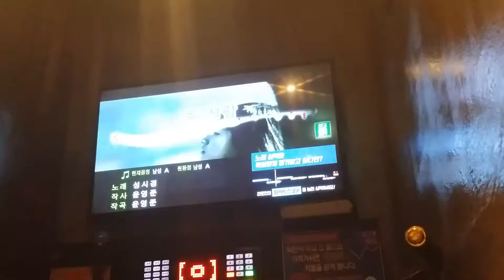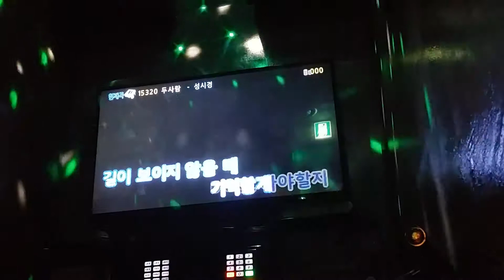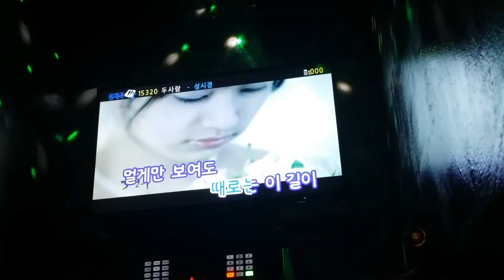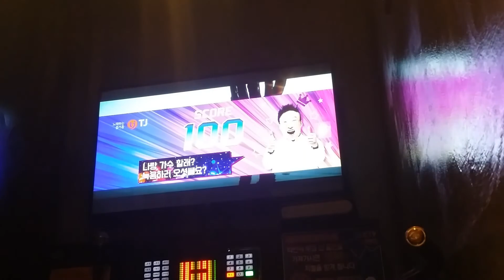성시경 - 두 사람 cover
앗, 뒤에 박자 놓쳤다!